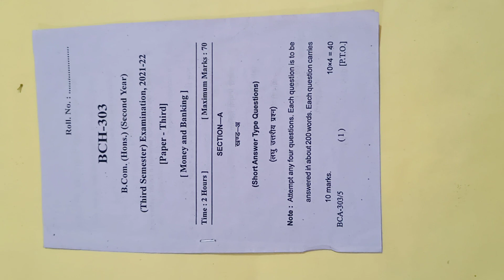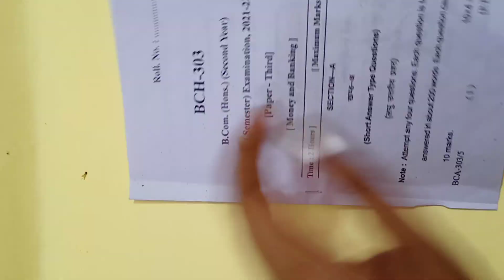Money and Banking मुद्रा और बैंकिंग | B.com Honors previous 2 year important question paper 2021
This video is regarded  to the question paper of B.com (Honours) Examination 2021-22 paper "MONEY AND BANKING".